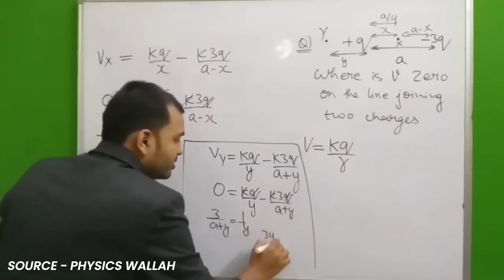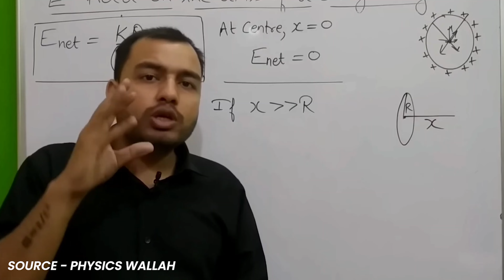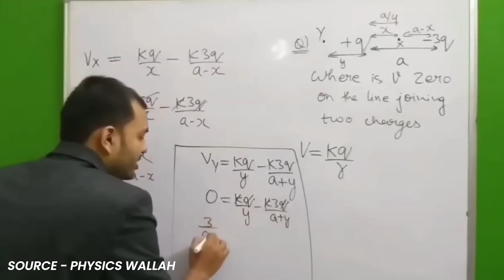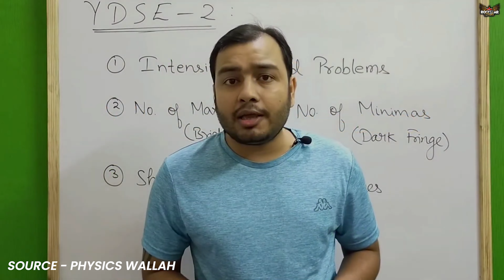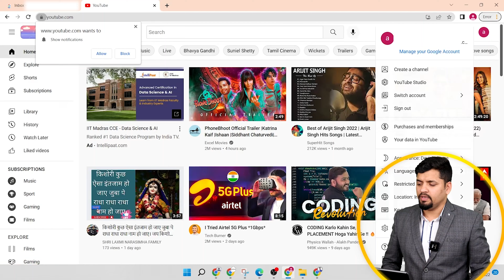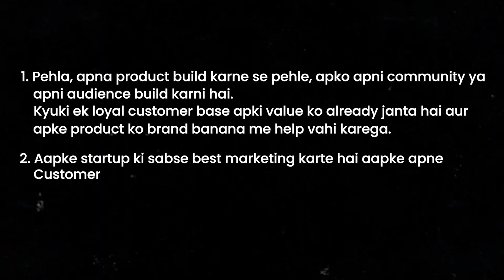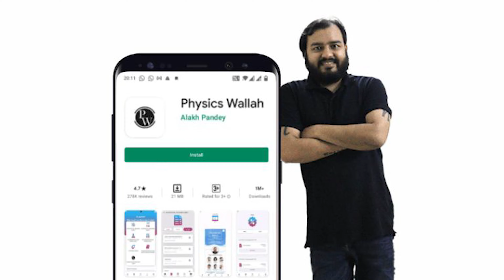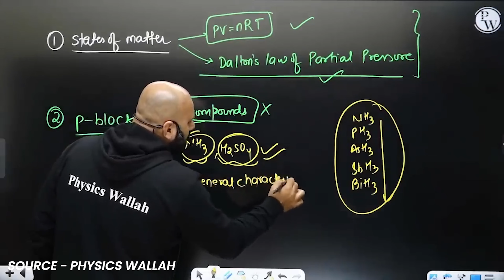Physics Wallah Coaching Journey | Zero to Unicorn | Alakh Pandey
While most people are familiar with Physics Wallah, relatively few are aware of Alakh Panday and his life story. This motivational and enlightening video will tell you how Alakh Panday started a million-dollar business from nothing and who helped him along the way. This narrative will undoubtedly educate, inspire, and, most importantly, make you realize that if he can succeed, then so can you.

Timeline -
00:01- Introduction
01:09- Physics wallah leading the ed tech
02:44- Story of young Alakh Pandey
04:56- Offline coaching teacher to a YouTube guru
06:19- Marketing- Building a community
08:26- What worked for Physics Wallah here?
08:28- Role of storytelling in Alakh Pandey's journey
09:50- Adding value to your community
11:45- Two-way communication by Alakh Pandey
12:42- 2 successful marketing strategies of Alakh Pandey
13:37- Birth of Physics Wallah Ed-tech app
14:45- Who is Prateek Maheshwari?
15:35- Technology X Teacher
17:22- Another way of building an Ed-Tech startup

alakh pandey
unicorn journey of alakh pandey
physics wallah
coaching
inspirational story of alakh pandey
growth
coaching business
online teaching
edusquadz
alakh sir
coaching growth
physics walllah